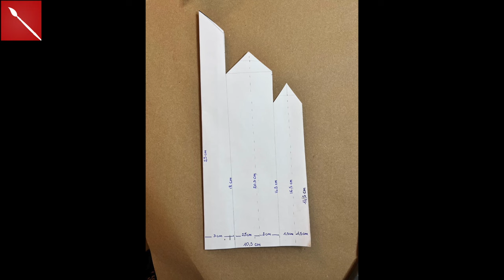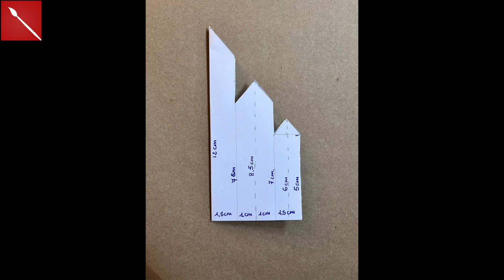La Stella del Natale: il “fuoriporta” ( riciclo creativo/ cartonaggio/ Natale) Arte per Te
Ciao a Tutti! Oggi ho deciso di regalarvi una stella per rendere questo Natale luminoso! Un ornamento low-cost bellissimo e di grande effetto! Buona visione!